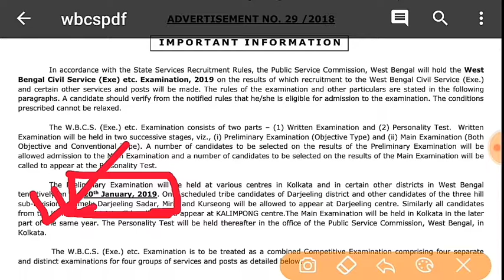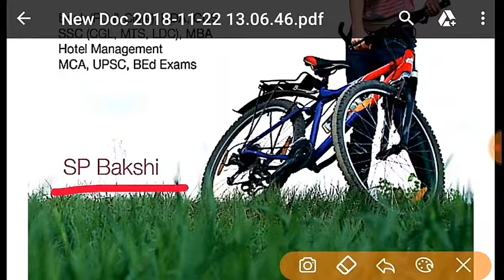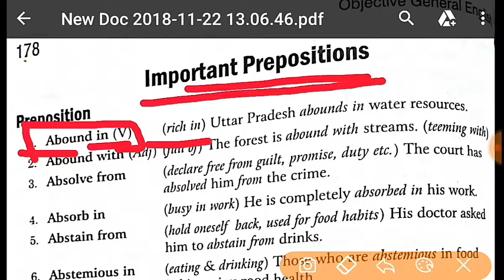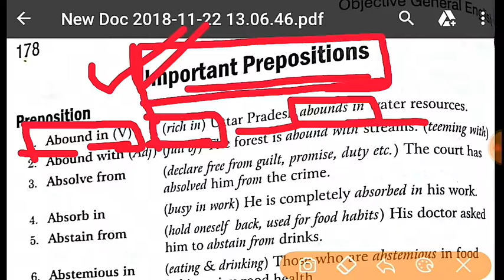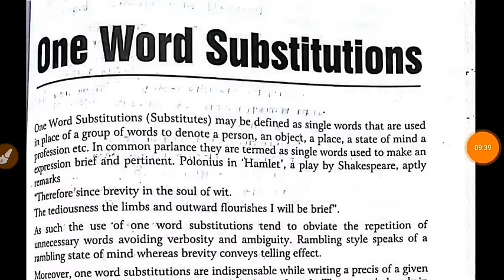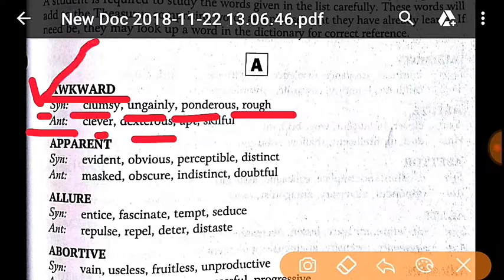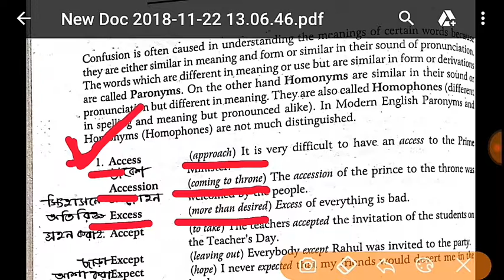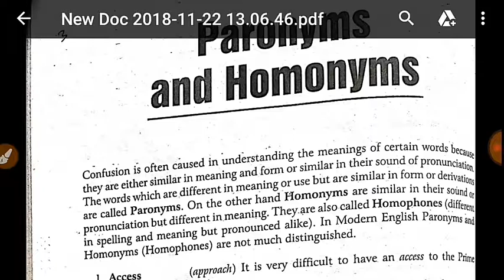WBCS Preparation 2019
Previous video: WBCS Preparation 2019 Syllabus, Exam Preparation, Book List, Exam Pattern 2018